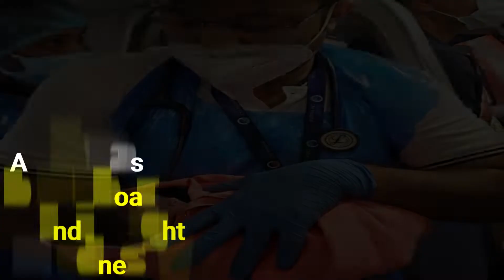Woman delivers baby on board Indigo flight from Delhi to Bengaluru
Hi,